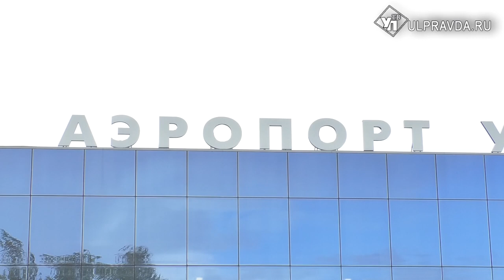«Буду отдыхать и принимать поздравления». Чемпионка мира Инна Тражукова вернулась в Ульяновск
На малую родину с Чемпионата мира по борьбе вернулась наша землячка, спортсменка Инна Тражукова. Вместе с собой девушка привезла пояс и титул Чемпионки мира.  В аэропорту вместе с родными, друзьями и коллегами Инну встречала и съемочная группа УлправдаТВ.